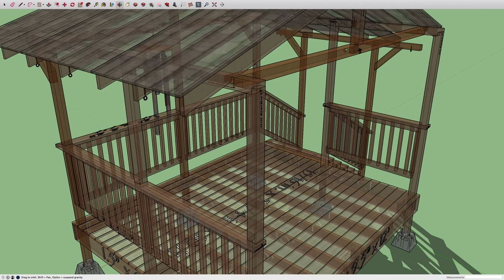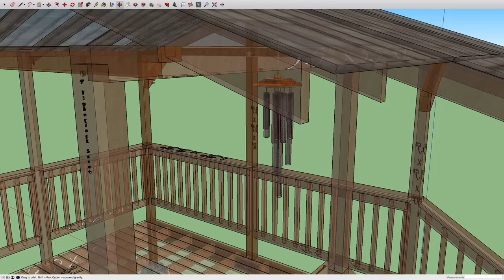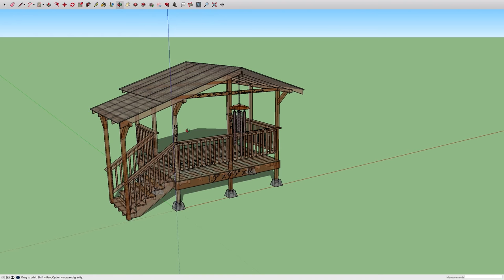Freestanding Deck for Manufactured Home